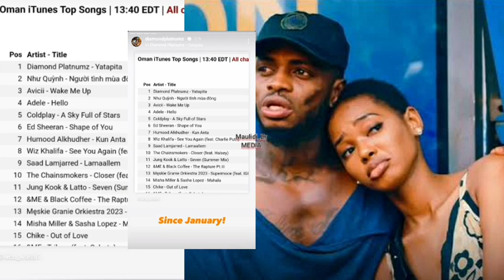Wimbo wa YATAPITA umeshika nafasi ya kwanza OMAN toka mwezi January/ Diamond katuma taarifa hii.....